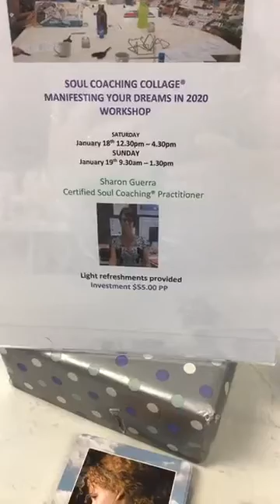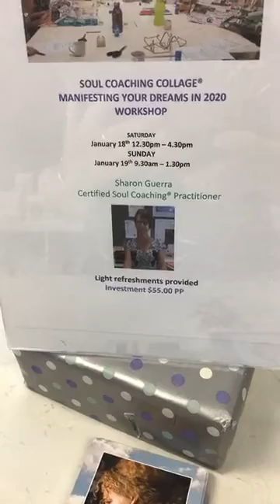Jade Pendant Open 7 days 10am-5pm 📱 Phone orders welcome Australia wide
Jade Pendant
Open 7 days 10am-5pm
Phone orders welcome Australia wide